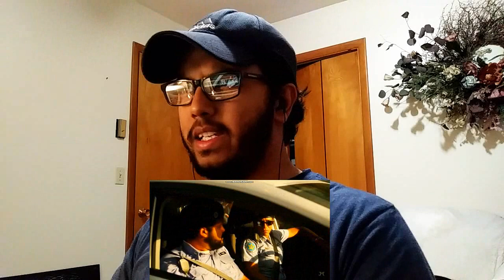Reaction To - FALCON RISING 4 VS 1 FIGHT SCENE - Michael Jai White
Hey everyone just wanted to say I apologies the video for the fight scene is laggy. I don't know what happened there, I'll make sure it doesn't happen in my future videos.